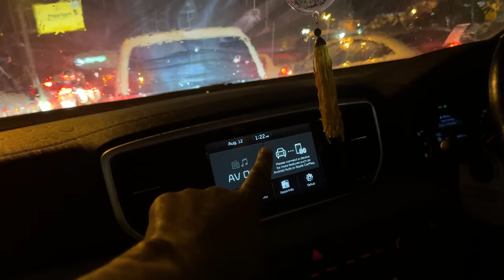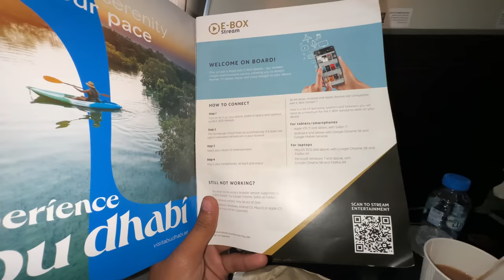international Tour Pe Akaile Chala Mein 😁 … Village To Abu Dhabi ✈️